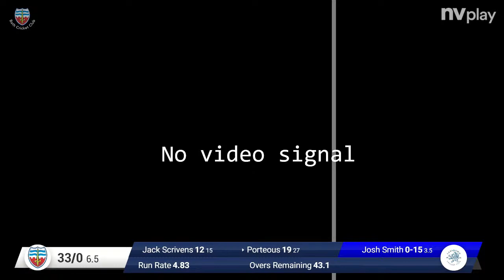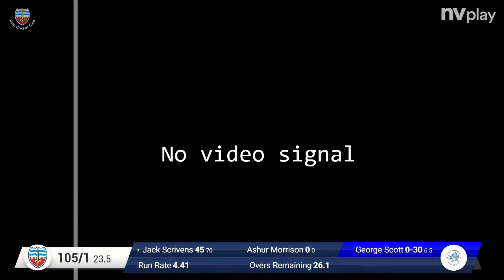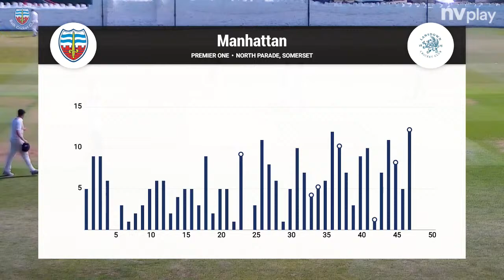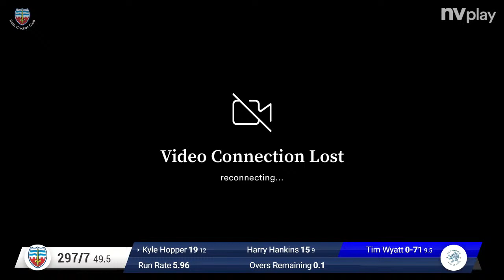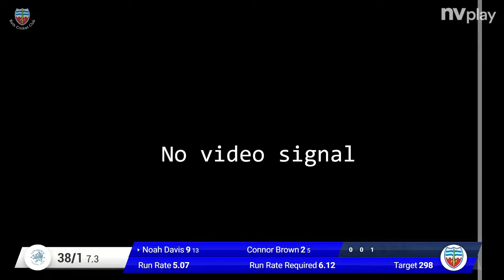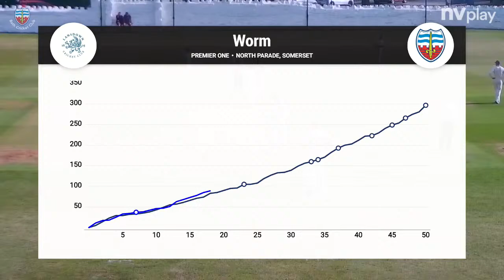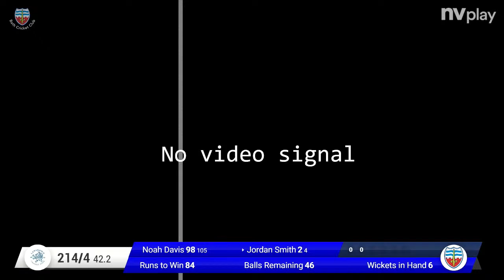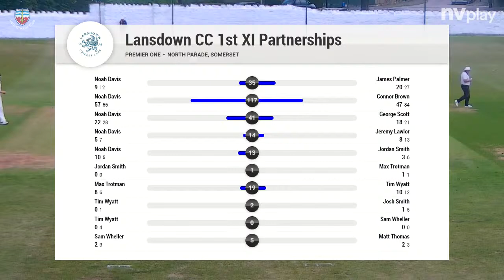Bath 1st XI v Lansdown 1st XI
WEPL Premier One